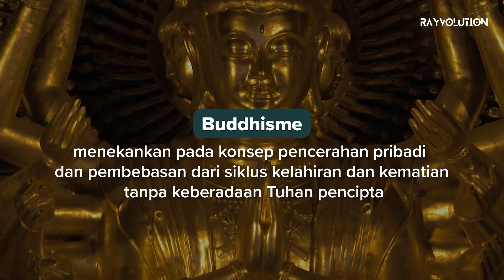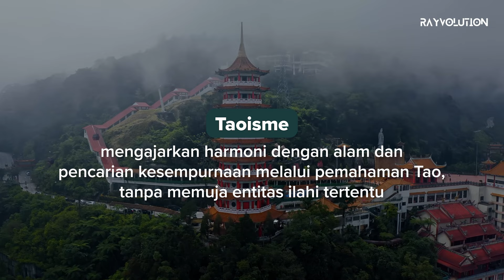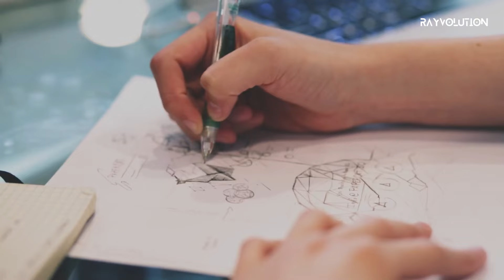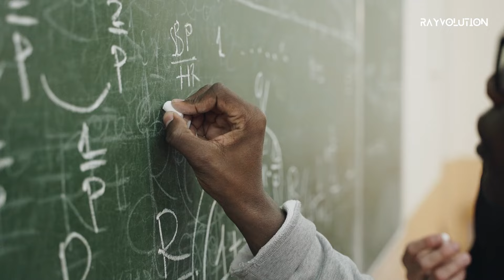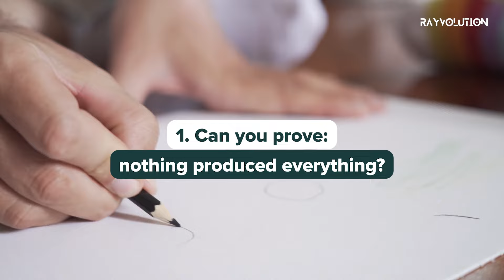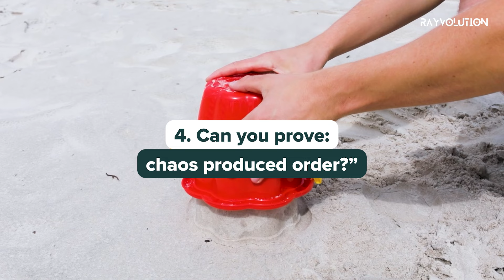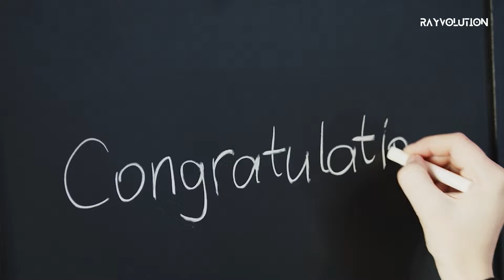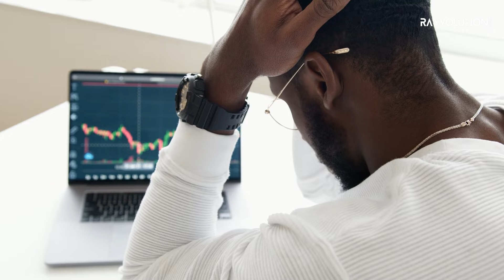RIBUAN ateis di Indonesia AUTO PINDAH AGAMA habis nonton ini ( logika Tuhan vs pemikir bebas )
Siap-siap untuk konten yang akan mengguncang pikiranmu! Video ini akan membongkar 4 logika dasar yang sering dipegang teguh oleh mereka yang menentang keberadaan Tuhan.

Melalui pembahasan yang mudah dipahami, video ini tidak hanya untuk mereka yang sudah beragama, tapi juga bagi para ateis dan pemikir bebas yang terbuka dengan perspektif baru. Kita akan menjelajahi bersama, dengan pikiran terbuka, dan mungkin saja... ini akan menjadi titik balik bagi beberapa dari kita.

Jangan lewatkan! Saksikan, renungkan, dan mari kita diskusi di kolom komentar. Siapa tahu, mungkin ini adalah saatnya untuk melihat dunia dari lensa yang berbeda.